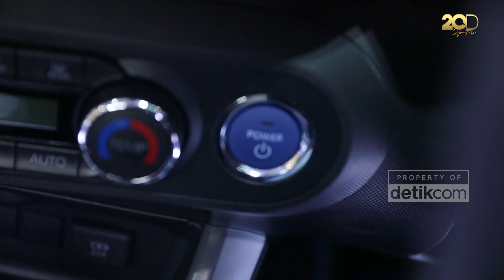Review Daihatsu Rocky Hybrid Indonesia: Sebentar Lagi Dijual di RI? | Otobuzz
Pada ajang Gaikindo Indonesia International Auto Show (GIIAS) 2022, Daihatsu tiba-tiba meluncurkan dua mobil elektrifikasi yang masih konsep, yakni Ayla EV dan Rocky Hybrid.

Kali ini detikOto mengulas si Daihatu Rocky Hybrid atau yang dinamai Rocky e-Smart. Kira-kira seperti apa wujudnya dan apa bedanya dengan Rocky konvensional?